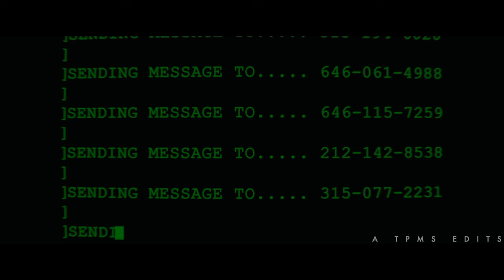John Wick ft. Leo Bloody Sweet | A TPMS Edits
This hit, goes out to you, Mr. WICK!